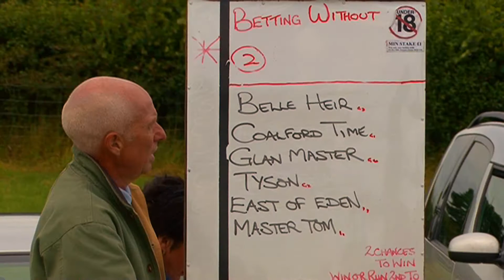LUDLOW HARNESS RACES 2010 GRADE B HEAT 1